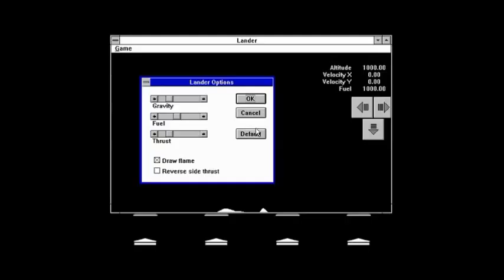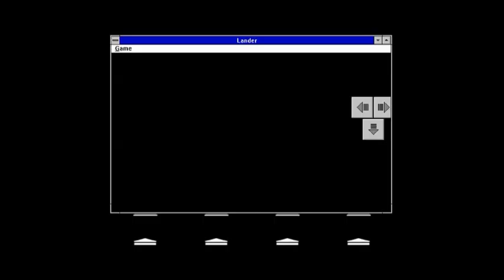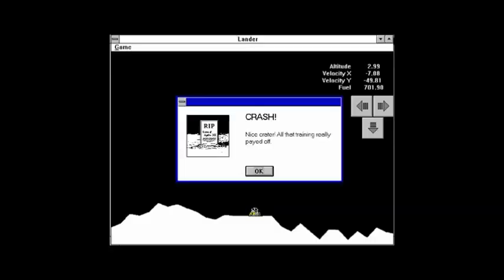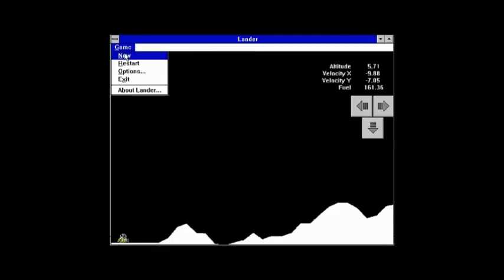Lander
This was much harder than I expected. It took so many tries, as seen here.

And then I figured out that I could expand the window to actually see where I was supposed to land.

It was still hard after that, but not as much.